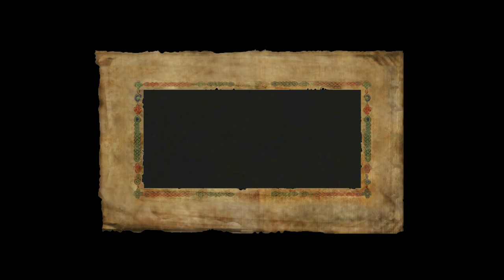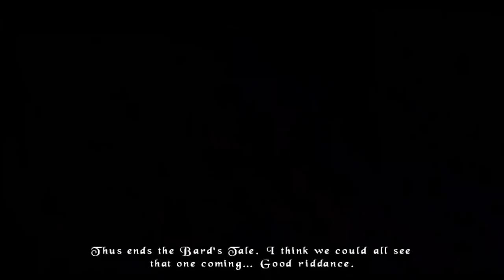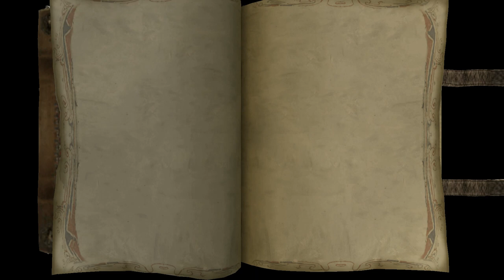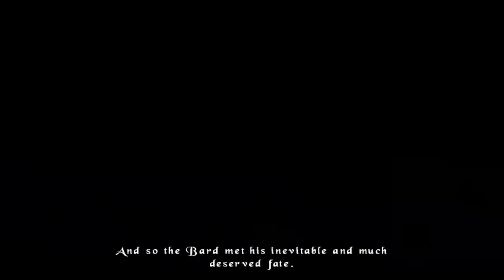The Bard's Tale PS4 Pro Gameplay (Let's Play #1) - Houton Town, Drunken Rat, Bugbear Cairn